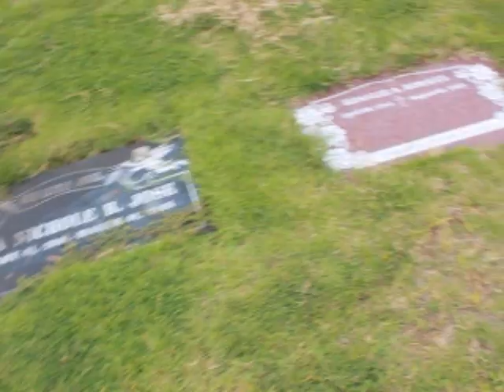The Sound of Music: Bloopers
Friday Noise Club Productions
Ramon Fagar, Ria Casco, Michelle Confesor and Erix Tan

Some of our bloopers from the remake we had to do for the Sound of Music, for our video production class.